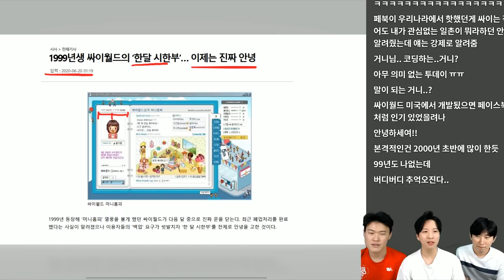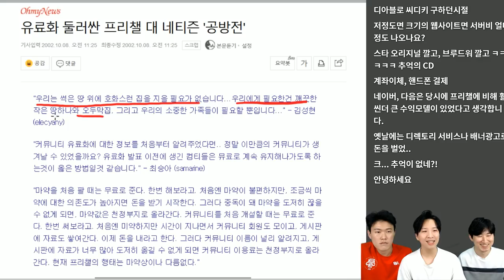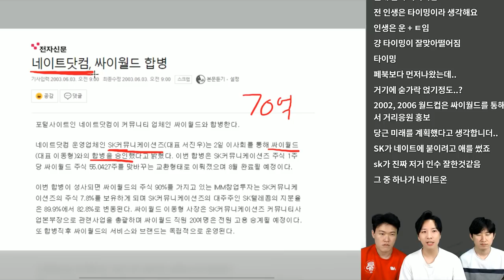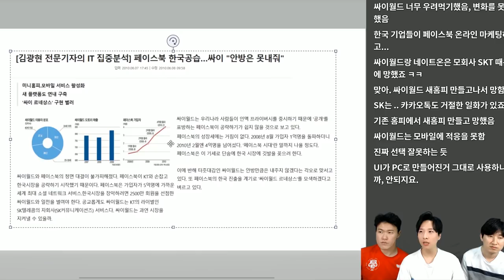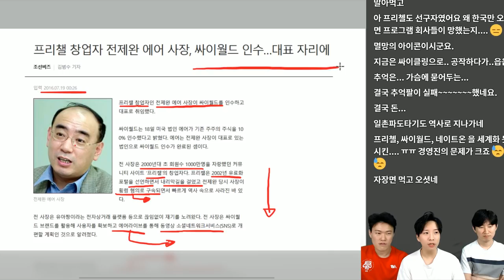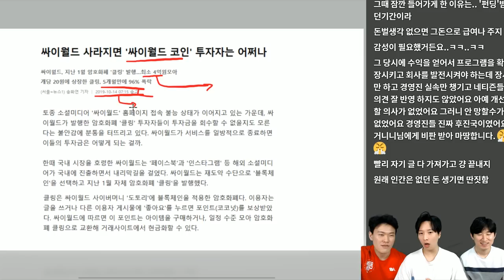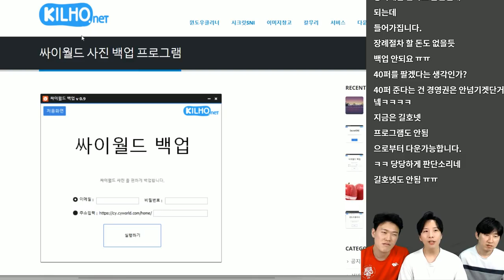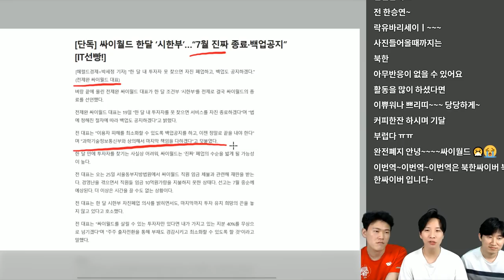싸이월드 한달 뒤 종료 확정🌰 초간단 사진 백업 방법🏆 (Feat. 허세샷 공개) | 🔴 테크트리 - IT 뉴스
다음 달에 싸이월드의 서비스가 완전히 종료된다는 소식이 있어서 가지고 와봤습니다.

영상에서는 싸이월드의 시작과 부흥 그리고 인기가 떨어지는 시대적인 상황에 대해서 이야기 하고, 그 이후 싸이월드의 주인이 바뀐 뒤 잘 보내주기 위해 어떤 준비를 했는지에 대해 이야기 합니다.

에서 다운로드 가능합니다.

00:00 테크트리 인트로
00:09 싸이월드의 시작
08:00 전성기
13:00 쇠퇴기
24:39 싸이월드 사진 백업 방법